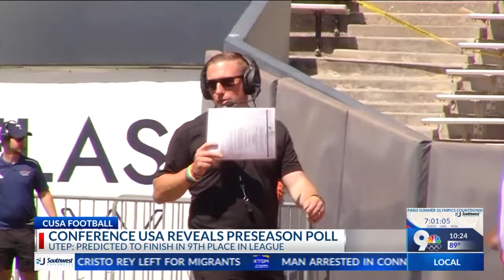Conference USA releases 2024 football preseason poll